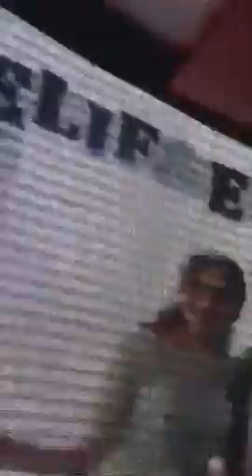ZURNACİ HAYDAR ALMANYA RATİNGEN AHİ LOCATİON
Neset ertas turkuler düğünler kirsehirliler nigdeliler NEVSEHİRLİLER kirikkaleliler keskinliler bala yenikoyluler denekliler kamanlilar teberler abdallar klip selver coskun direk oguz yilmaz musa eroglu saz tamir haci tasan İbrahim tatlises